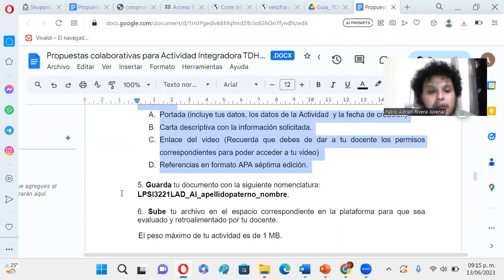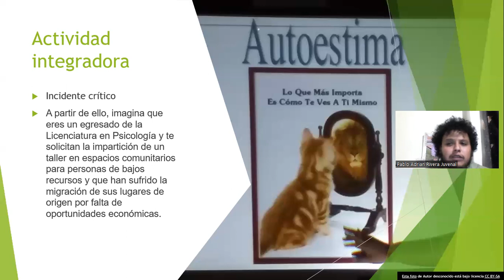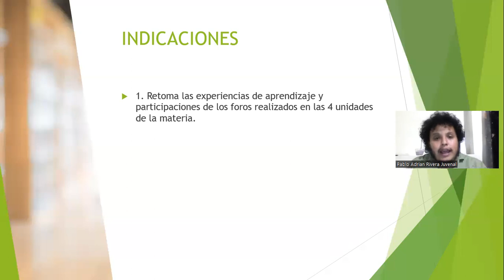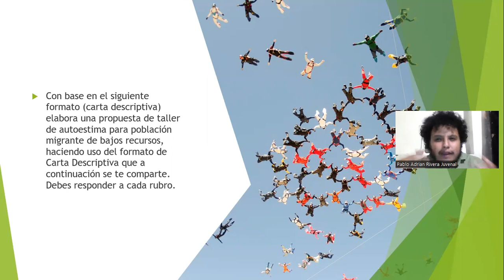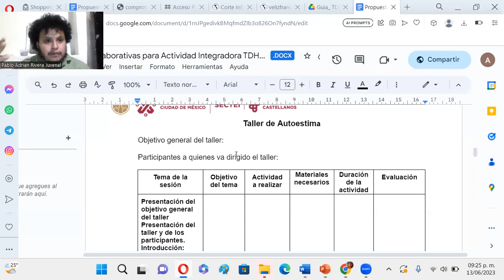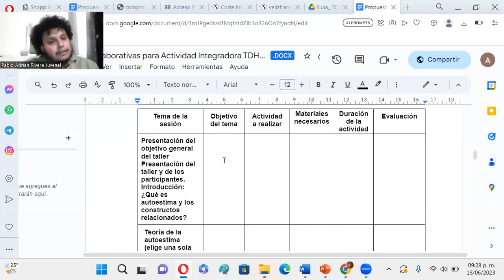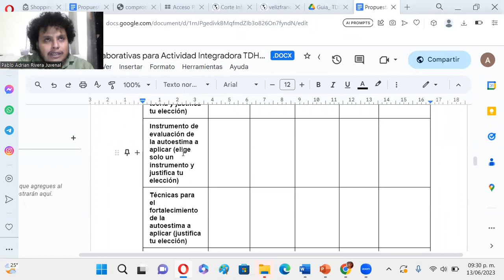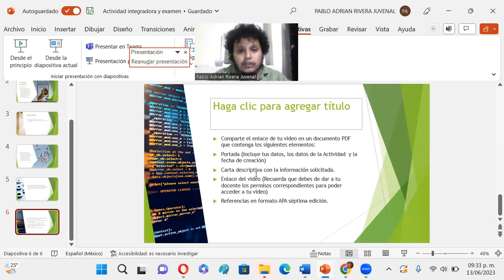TDH: Autoestima actividad integradora.